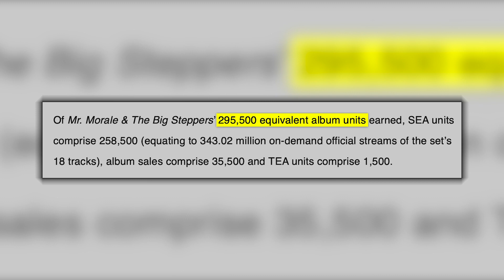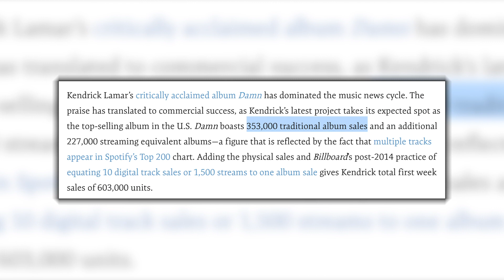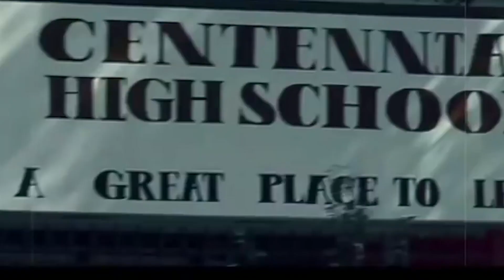Kendrick's First Week Sales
Kendrick Lamar's first week sales & my take on it.